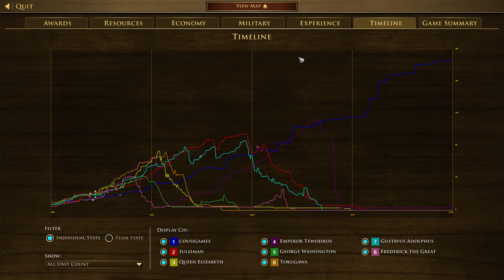How to Use Cheats in Age of Empires 3 Definitive Edition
I had fun using these cheats in Age of Empires 3 Definitive Edition. Which cheat is your favourite?